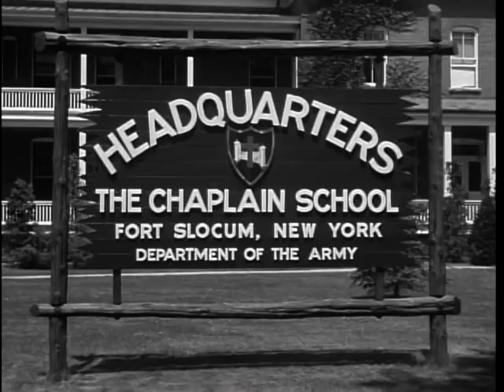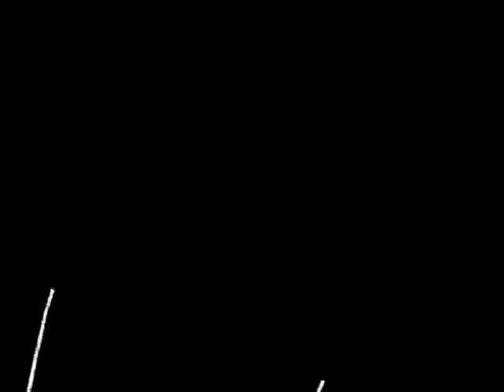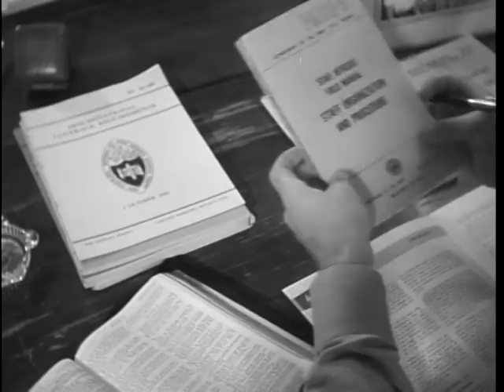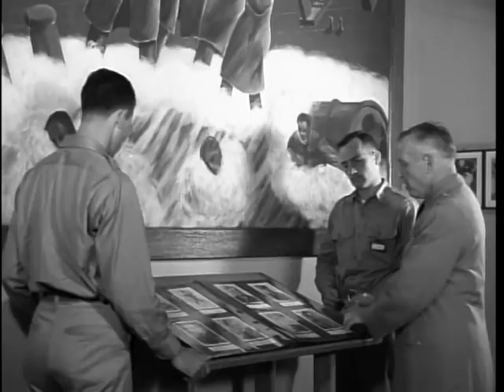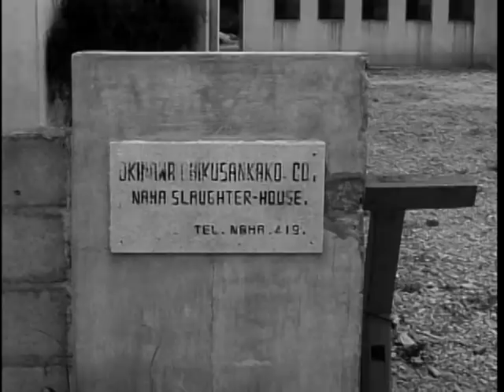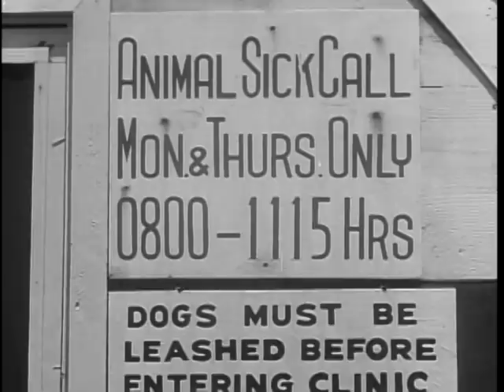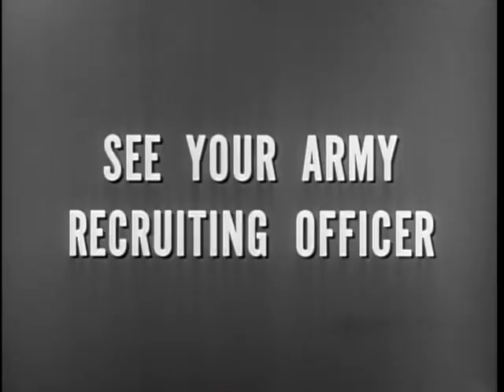Big Picture: Pictorial Report Number 24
Big Picture: Pictorial Report Number 24 - National Archives and Records Administration   - ARC Identifier 2569616 / Local Identifier 111-TV-347 - DVD Copied by Katie Filbert. "THE BIG PICTURE" pays visit to "The Chaplain School" followed by telementary on preventative medicine -- This week's TV film presentation in THE BIG PICTURE series covers training and activity of "The Chaplain School" at Fort Slocum, N.Y. Here is the only school of its kind in the world where "Soldiers of God" train and prepare themselves for a spiritual mission of answering to the religious and moral needs of men of the United States Army -- wherever they are stationed, wherever they may be called.  At the Chaplain School it is assumed that the student is fully prepared by his church for his religious duties. As the camera moves in for close-up scenes, television viewers will better understand the effort concentrated to help chaplains to supplement their religious training with the knowledge and understanding of their future military pastorate.  For a second story on this pictorial report, Signal Corps cameramen traveled to another part of the world, over six thousand miles away, on a small rocky island. Here men are seen in combat; men fighting an invisible enemy -- disease.  On the island of Okinawa "Keystone of the Pacific," a preventive medicine team, joins with other medical facilities provided by the Army to make the American fighting men the best cared for soldier in military history.